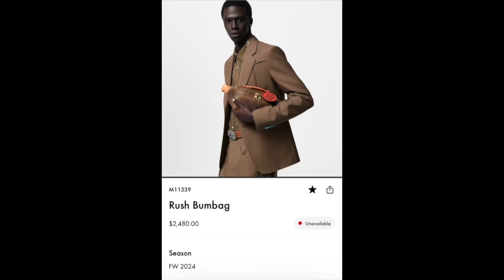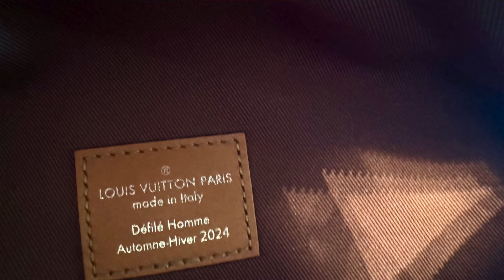Louis Vuitton x Pharrell William Rush Bumbag UNBOXING! | MONOGRAM DUST COLLECTION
NEW 2024 Louis Vuitton x Pharrell William Rush Bumbag from Pharrell William's Louis Vuitton 2024 Fall-Winter runway show Monogram Dust Collection! Plus, a COACH retail reveal!

Get a closer look at this stylish and unique LV Bumbag in this unboxing video. It has a one of a kind faded canvas with a western flare. I got the latest and the hottest luxury handbag straight from the Fall-Winter Runway Show.

Louis Vuitton Speedy 20 Unboxing and Comparison | Louis Vuitton Unboxing and Review of Speedy B 20

For more information for this video or to get to know me better, check out my Blog!

It DOES NOT in any way, shape, or form dictate or change the price you would pay if purchased without using the link. I am not paid or asked to use these links. Thank you for the support 🥰